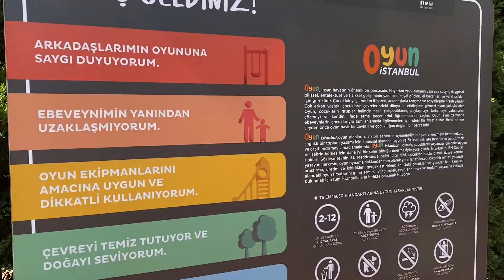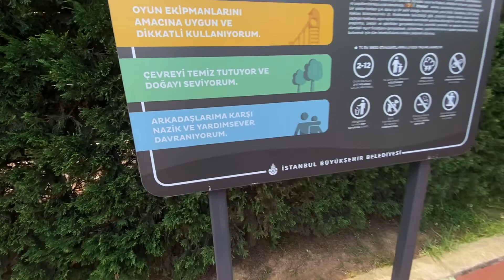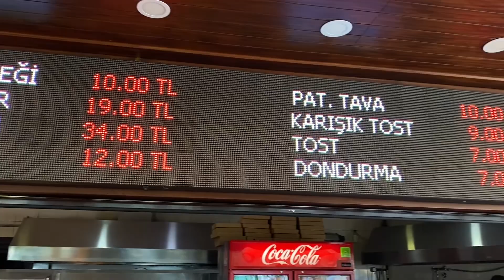Aslan kardeşler Uçak parkta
Selamlar herkese biz istanbul drogos sahilde ibb sosyal tesis parkına geldik nasıl beğendiğiniz mi etkileşim için arkadaşlarına gönderebilirsin teşekkür 😍 sevgili abonemiz ben Anne Esra